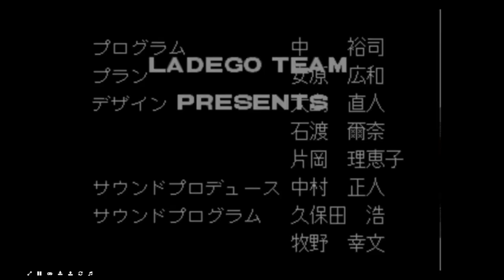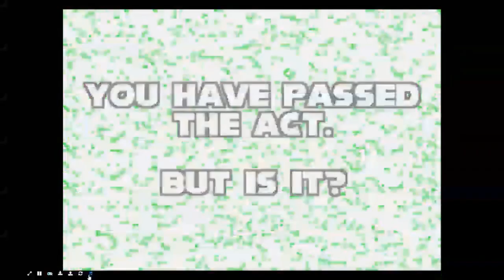jordan plays sonic back in time